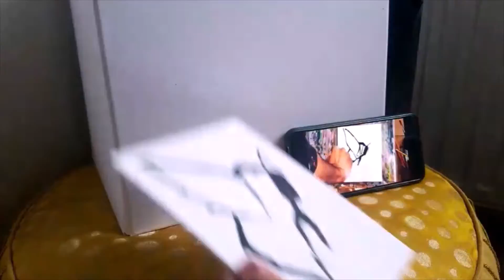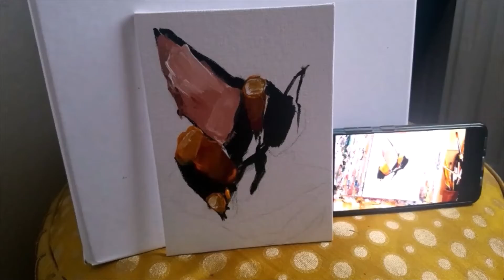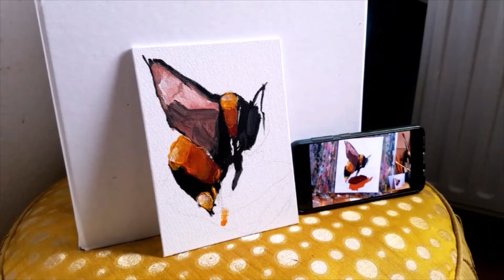Acrylic bee painting time lapse part 1 of 2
Music: Just Give it Time and Will You Whisper by Pierce Murphy
Following the bee oil painting time lapse from Vivek Mandalia :)